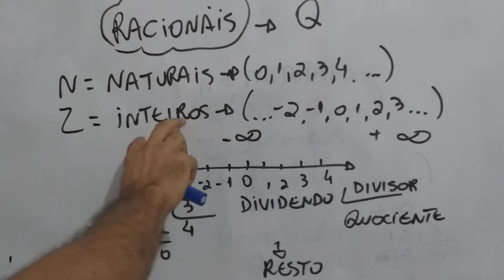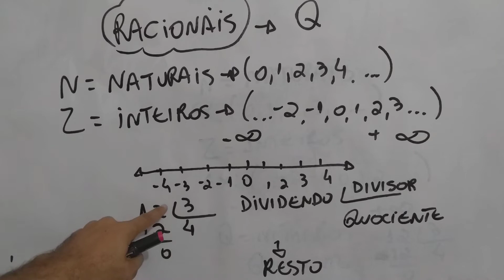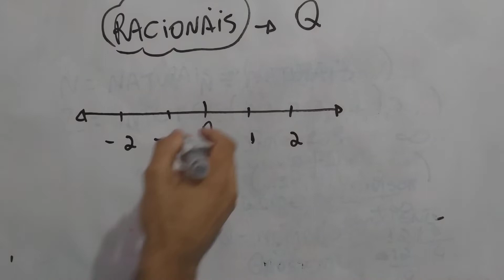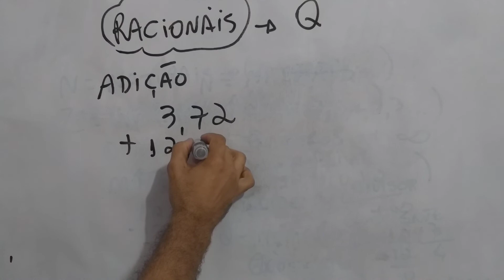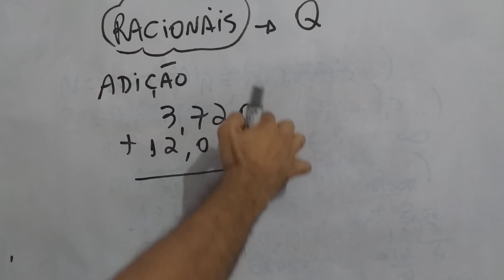Preparação Encceja 2019- Números Racionais;operações com vírgula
Olá,sou o prof Gilberto, nesse vídeo, faço uma breve e resumida explicação sobre números racionais.